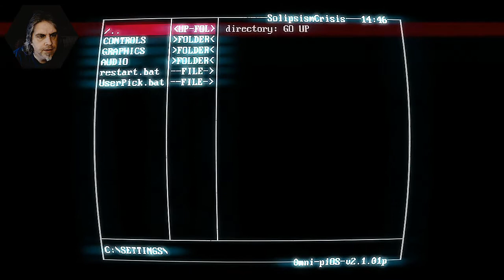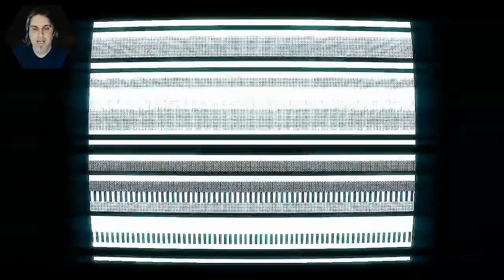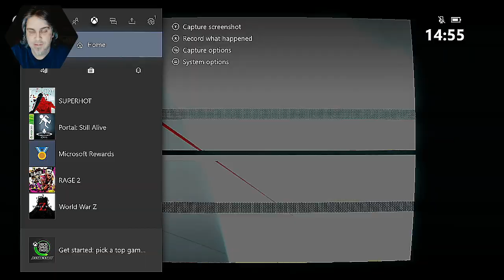One Man Ramble : Superhot